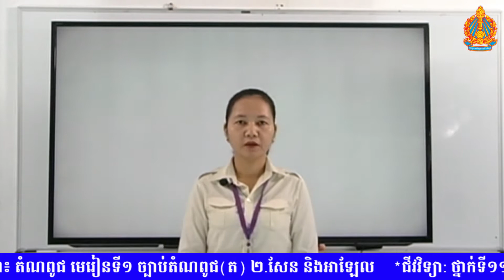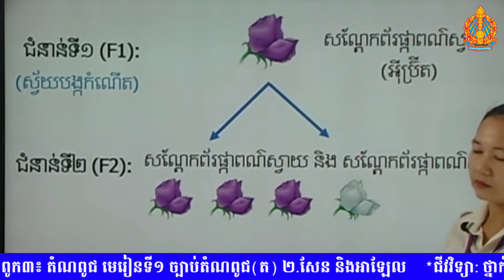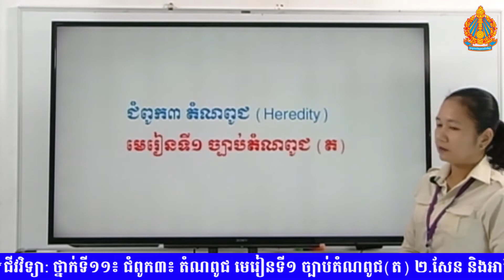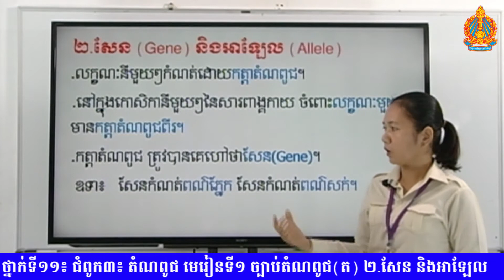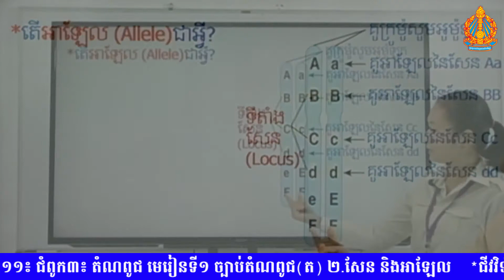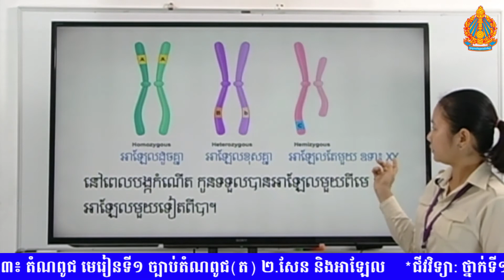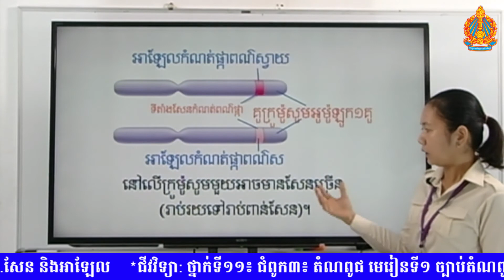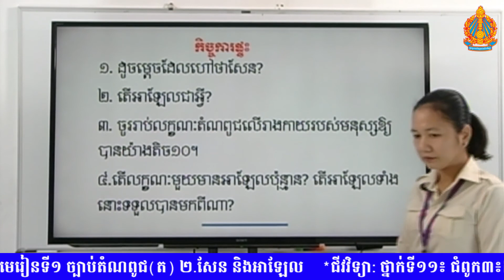2 ជីវវិទ្យា ថ្នាក់ទី១១ ជំពូក៣ តំណពូជ មេរៀនទី១ ច្បាប់តំណពូជត ២ សែន និងអាឡែល